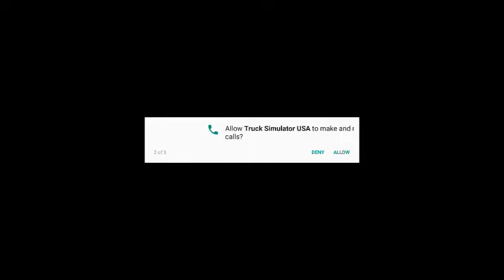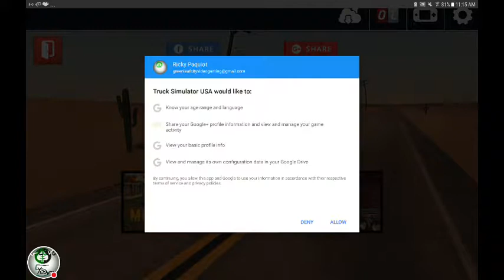Truck Simulator USA Tutorial: Delivering To Los Angeles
This Game Is Created By Ovilex Software.

In Today's Video. The Video That Was Never Shown, Is This Tutorial! The Driver On His First Day On The Job, Heading To Los Angeles!!

NEW Videos NOW Weekly!